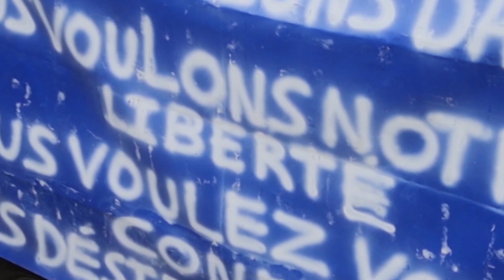Soutiens à la Maskarade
13 / 02 / 2021
NANTES